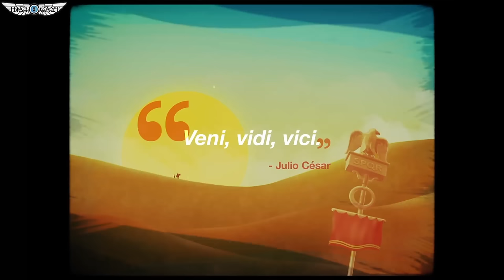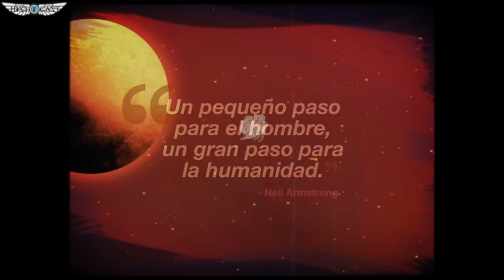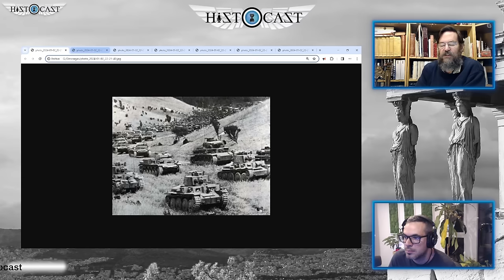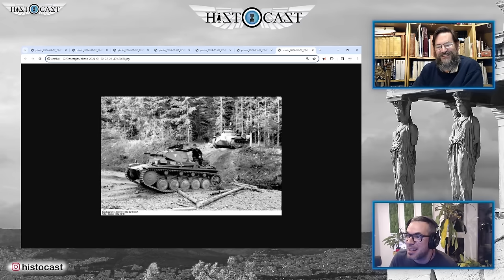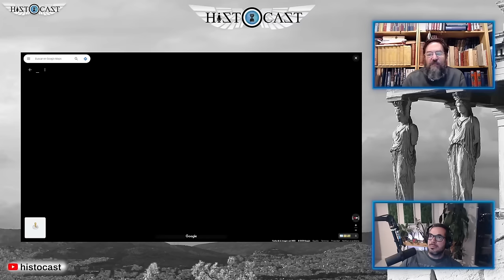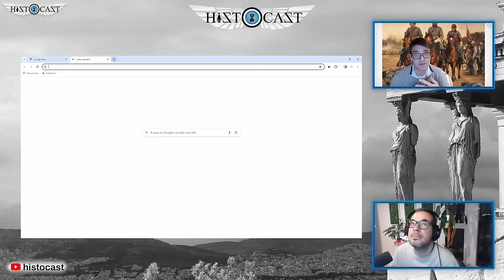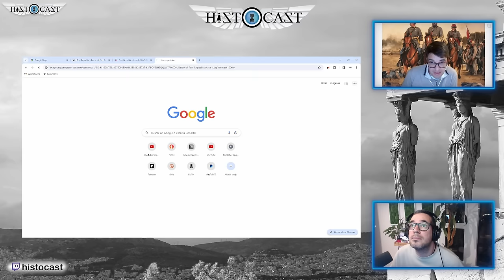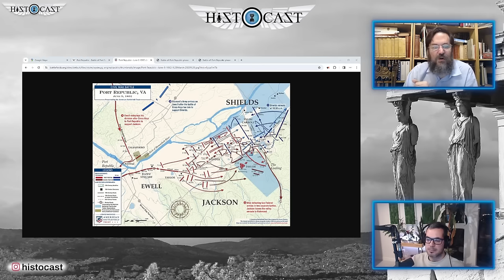HistoCast 288 - Jackson en el Valle de Shenandoah (Parte III)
Esto es HistoCast. No es Esparta pero casi. A toda prisa volvemos al Valle de Shenandoah para ver como Jackson sigue subiendo y bajando por el mismo en la Guerra de Secesión estadounidense. Pertrechados para la acción están @LordCirencester, @tamtamveramendi y @goyix_salduero. Os recordamos que nos podéis seguir a través de nuestra cuenta de twitter @histocast y en facebook.

Mapa de la campaña del 21 de Mayo al 9 de Junio

Secciones Historia:
- Recapitulación - 10:26
- Colaboración con O2 - 45:44
- La pinza - 50:06
- Viaje al Mosa: Sedán - 1:52:01
- El sueño de Jackson - 1:57:07
- ¿Qué hacía McDowell? - 3:01:24
- Las fantasías de Shields - 3:57:57
- Cross Keys - 5:11:10
- Port Republic - 6:11:22
- Conclusiones - 6:51:26
- Bibliografía - 6:57:24

Bibliografía:
- Frederick W. Lander, the gGreat natural american soldier - Gary L. Ecelbarger
- Stonewall Jackson. The Man, the Soldier, the Legend - James I. Robertson Jr.
- The life of Stonewall Jackson. From official papers, contemporary narratives and personal acquaintance - John Esten Cooke
- Early life and Letters of General Thomas J. Jackson, “Stonewall” Jackson - Thomas Jackson Arnold
- Life and Letters of General Thomas J. Jackson. Letters from Stonewall Jackson during the American Civil War - Mary Anna Jackson
- Rebel yell: The violence, passion, and redemption of Stonewall Jackson - S. C. Gwynne
- Stonewall Jackson and the American Civil War - G. F. R. Henderson
- Shenandoah 1862: Stonewall Jackson’s Valley campaign - Peter Cozzens
- The Shenandoah Valley Campaign of 1862 - Gary W. Gallagher
- The memoirs of General Turner Ashby and his compeers - James Battle Avirett
- JTS Campaign Shenandoah

Producido por: José Angel y Jorge.